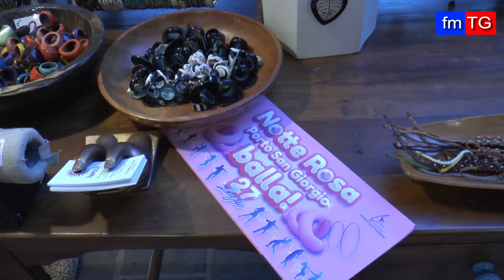Notte Rosa: show per 30 mila presenze a Porto San Giorgio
FM TG di lunedì 29 luglio 2024 in onda su Fmtv canale 75 DTT Marche e in streaming su